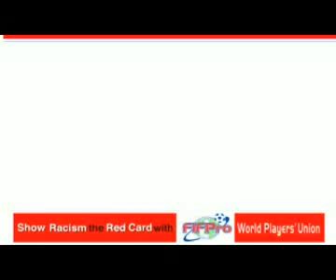Football stars back DVD drive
Football stars such as Thierry Henry,  Xabi Alonso, Dirk Kuyt, Didier Drogba and Rio Ferdinand have thrown their weight behind Tyneside charity Show Racism the Red Card. Now the group has created a DVD to be shown at the Confederations Cup highlighting its work.